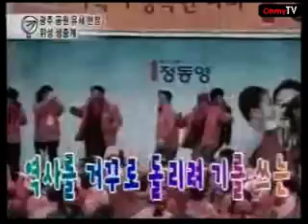정동영 후보 광주공원 광장 유세